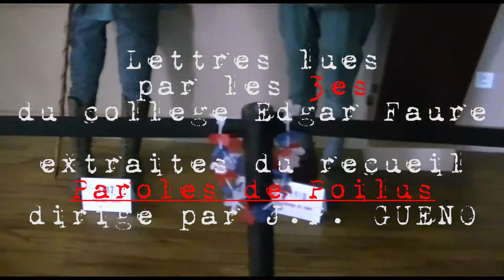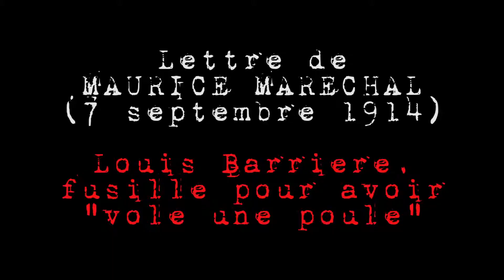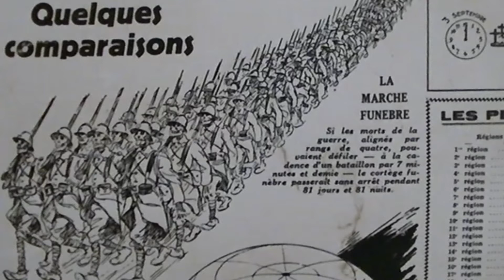COMMEMORATION GUERRE 14 18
Après-midi de novembre 2014 passé avec tous les 3es du collège Edgar Faure de Valdahon à l'Espace Ménétrier, ils ont pu découvrir des tenues réelles portées par les Poilus de la Guerre 14-18, lire des affiches, des cartons explicatifs (BILAN DE LA GUERRE incroyable) et ont lu pour la plupart des lettres réelles des soldats de cette Grande Guerre.